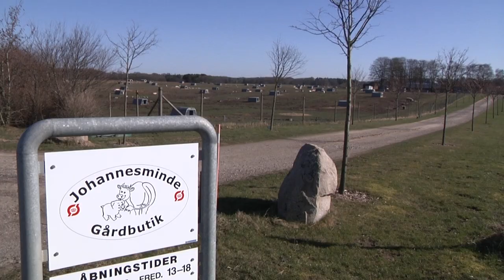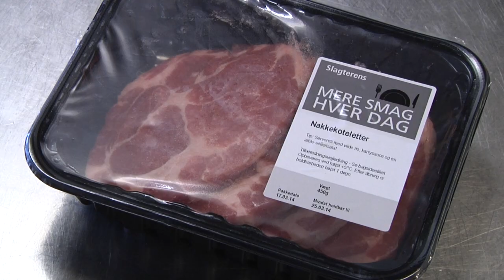Smag for Kotelet